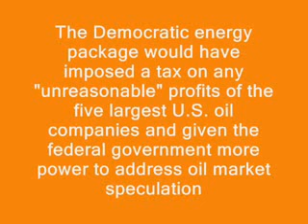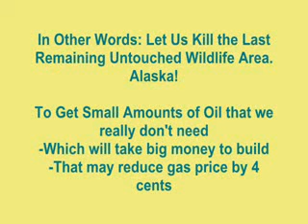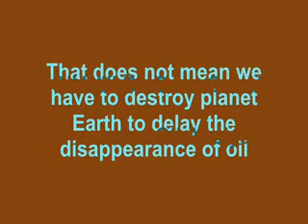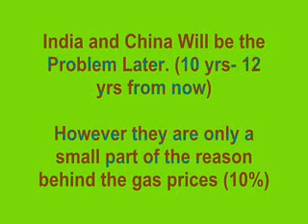Republicans Don't Want Cheaper Gas Prices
why do Republicans block measures in the senate that could help Americans at the pump.